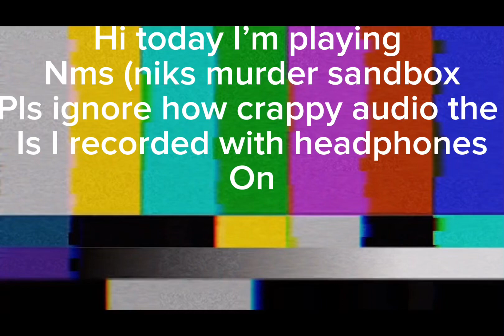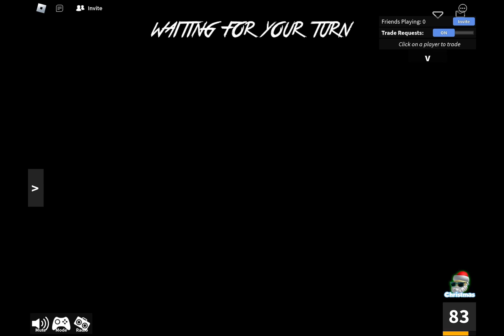WhY iS tHaT rAtTy PaTtY tHiNg KeEp GeTtInG mUrD